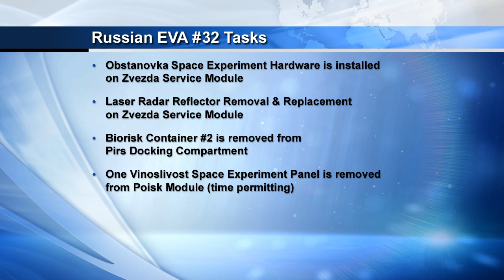Space Station Live: April 18, 2013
The Space Station Live recap video for April 18, 2013. Watch the full Space Station Live broadcast weekdays on NASA TV at 10 a.m. CDT.